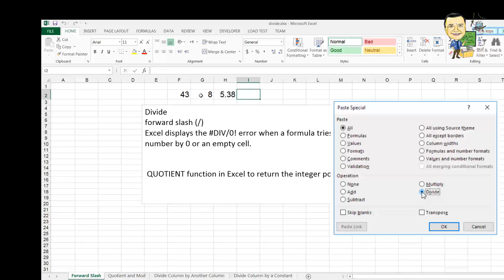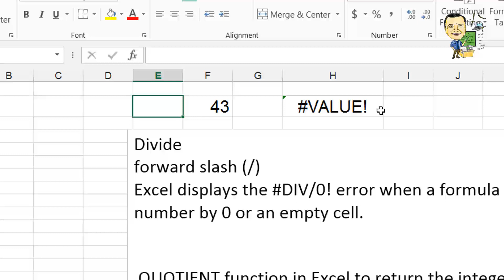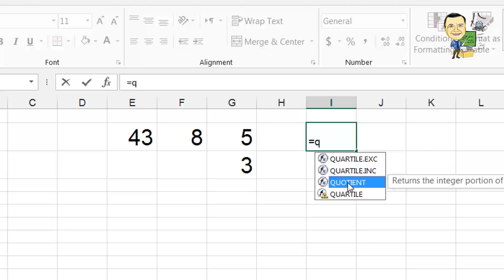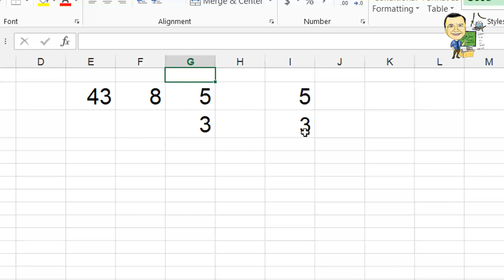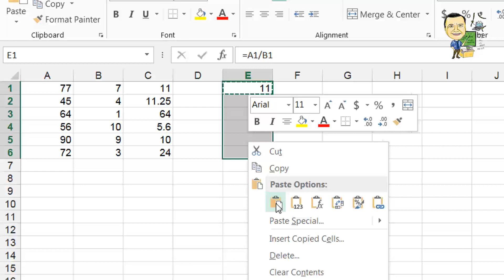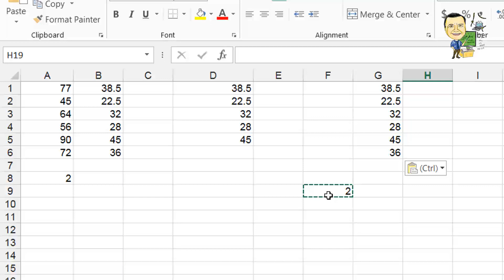028 divide in excel QUOTIENT and MOD functions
028    divide in excel   -  QUOTIENT and MOD functions

To divide in Excel, you can use the forward slash (/) operator. For example, if you want to divide the value in cell A1 by the value in cell B1, you would use the formula:

You can also use the QUOTIENT and MOD functions to divide in Excel. The QUOTIENT function returns the integer portion of a division, while the MOD function returns the remainder of a division.